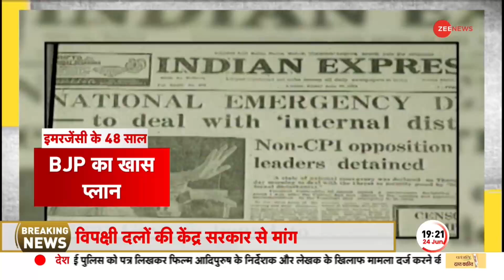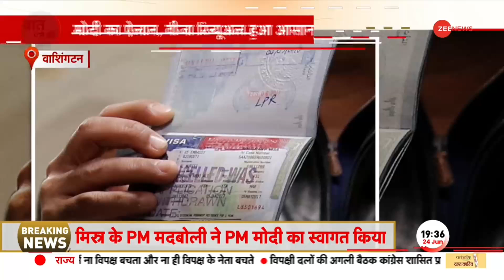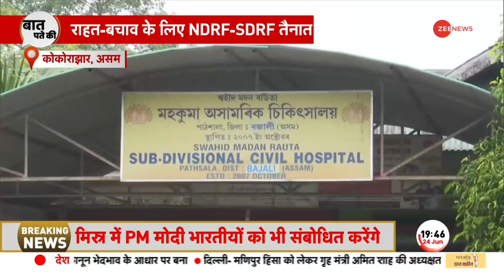Baat Pate Ki: Vladimir Putin के साथ इतना बड़ा धोखा, क्यों मॉस्को की सड़कों पर उतरे टैंक?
रूसी राष्ट्रपति व्लादिमीर पुतिन को तख्तापलट का डर सताने लगा है. रूस की प्राइवेट आर्मी ‘वैगनर’ के बॉस येवगेनी प्रिगोझिन द्वारा मॉस्को के सैन्य नेतृत्व के खिलाफ युद्ध की घोषणा की गई है. मॉस्को में सरकारी इमारतों, परिवहन सुविधाओं और अन्य प्रमुख स्थानों पर शुक्रवार रात सुरक्षा बढ़ा दी गई है.

Russian President Vladimir Putin is beginning to fear a coup. War has been declared against Moscow's military leadership by Yevgeny Prigozhin, the boss of Russia's private army 'Wagner'. Security has been increased on Friday night at government buildings, transport facilities and other key places in Moscow.